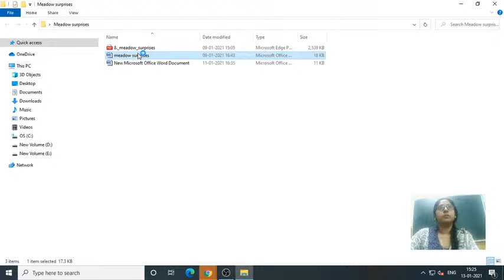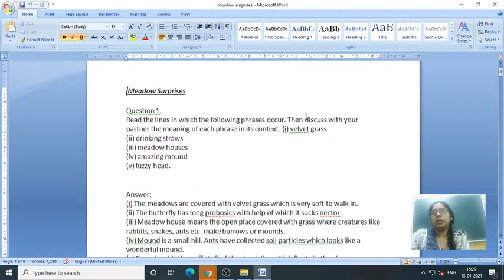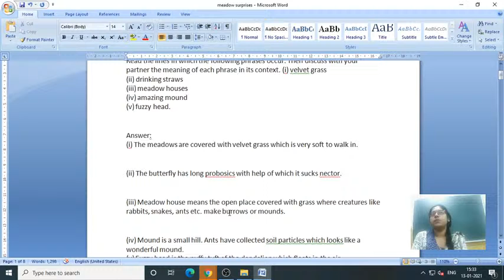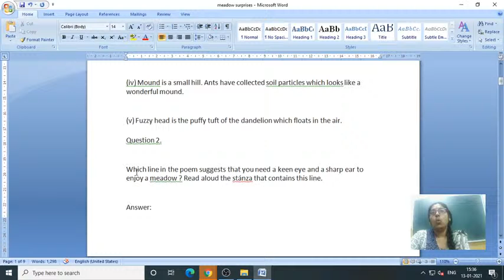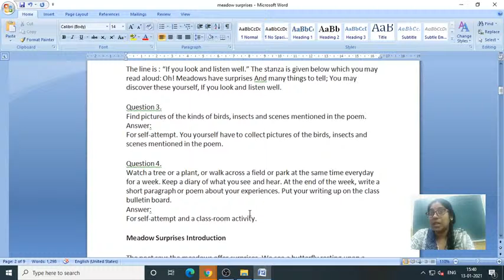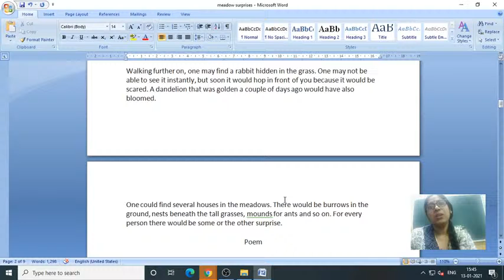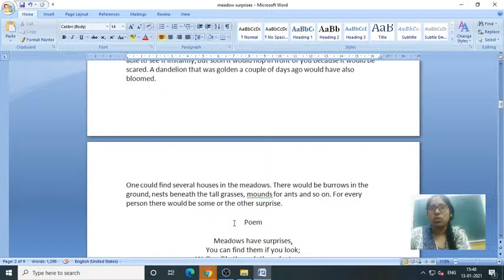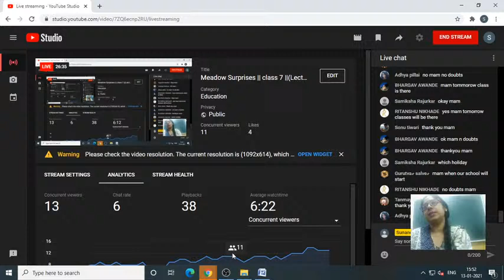Meadow Surprises || class 7 ||(Lecture 2)